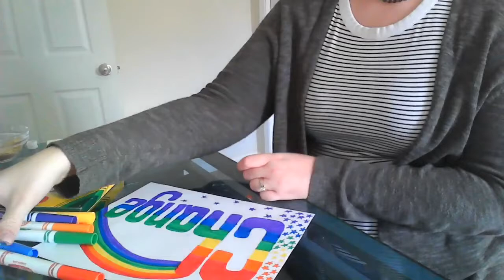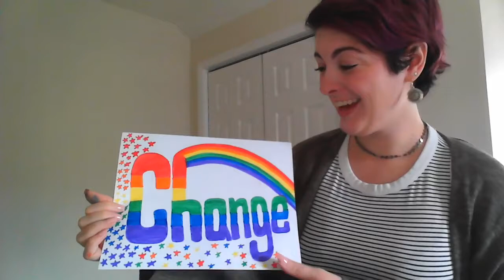Word of Intention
Let’s reflect on what this past year has brought us and try to focus on the positives! Create a doodle using a word that you would use to best describe 2020!